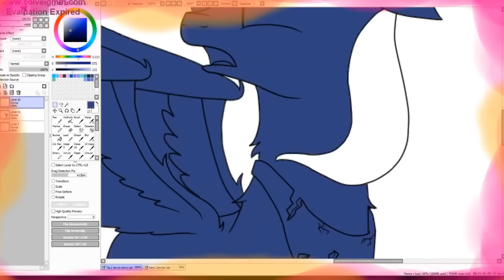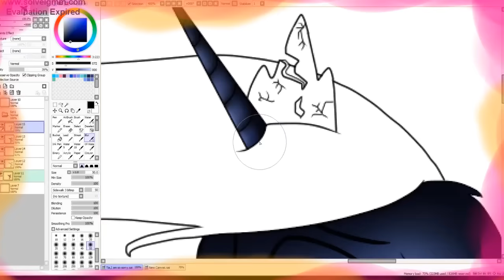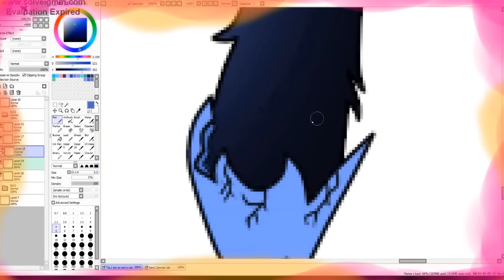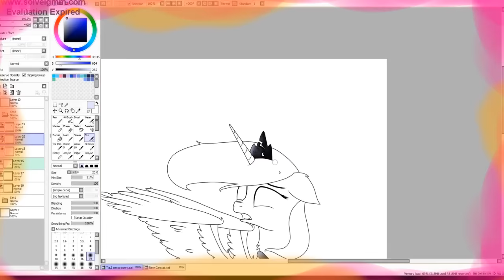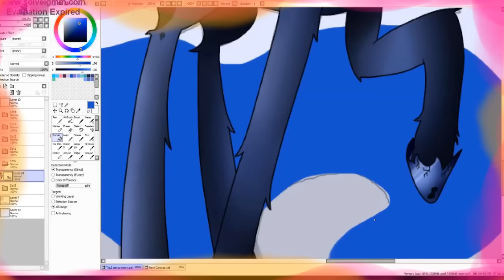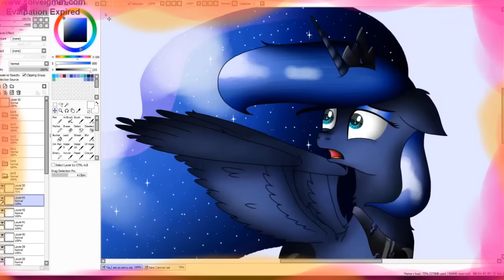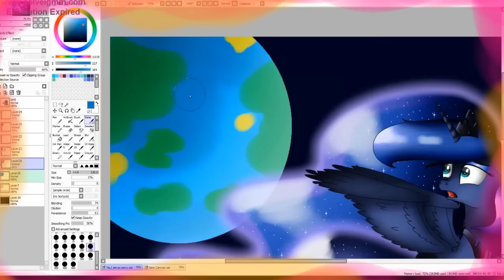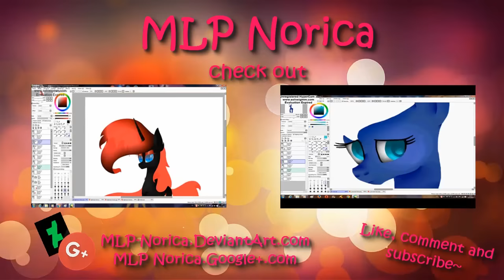MLP speedpaint - Tia, I'm so sorry...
I hope you like :3 Like and subscription! :D

♫song:
Lost On The Moon feat. Rina Chan [WoodenToaster + The Living Tombstone]
Jeff Burgess - Now That I'm Coming Home (ft. Feather)
lullaby for a princess luna's reply with lyrics
Eurobeat Brony - Luna (Aviators Remix)